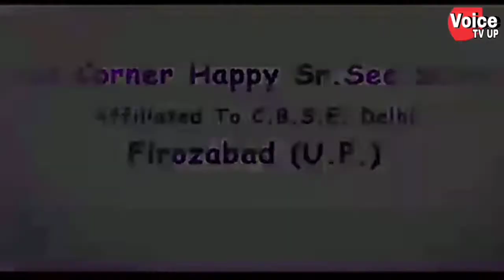भाजपा ने मनाया 42 वां स्थापना दिवस इस अवसर पर बुजुर्ग कार्यकर्ताओं का चरण धोकर किया सम्मान बड़ी स्क्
भाजपा ने मनाया 42 वां स्थापना दिवस इस अवसर पर बुजुर्ग कार्यकर्ताओं का चरण धोकर किया सम्मान बड़ी स्क्रीन लगाकर प्रधानमंत्री का सुना भाषण